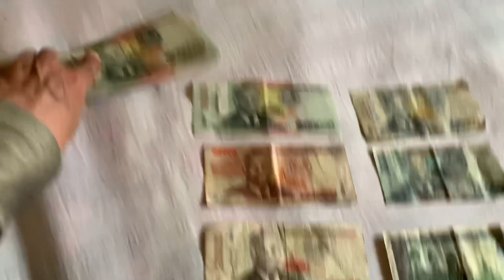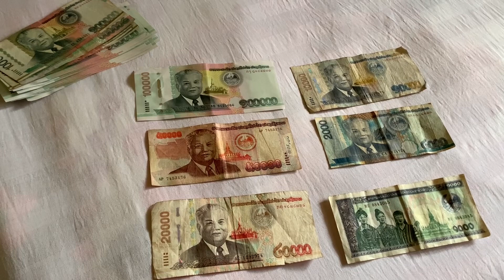🇱🇦 Radreise Laos #1 | Von Ban Houayxay nach Ban Paung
In diesem Video fahre ich am 25. Tag meiner Süd-Ost-Asien-Radreise am 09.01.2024 mit meinem Gravelbike von Chiang Khong am Mekong über die Freundschaftsbrücke hinüber nach Laos. Dort beginne ich meine Radreise durch das Land und fahre von Ban Houayxay auf der Straße AH3 bis nach Ban Paung.